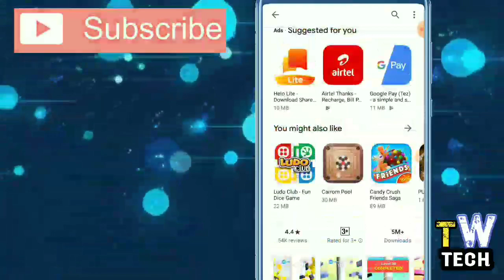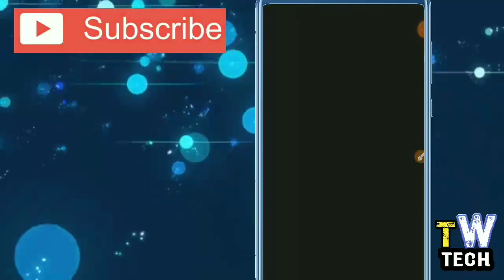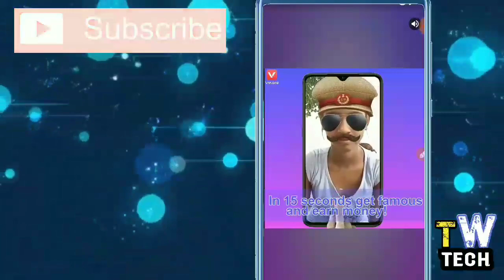Stack Smash 2020 game fake or real ? || stack Smash se paise kaise kamaye || Paypal earning game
is stack Smash 2020 game real or fake ? to know all about stack Smash game please watch this video till end and if you have any doubt then drop a comment Bellow ..

Queries solved :

1) Stack smash game earning proof
2) Stack smash game real or fake
3) how to complete 100 $ in stack Smash
4) stack Smash se paise paytm me kaise bheje